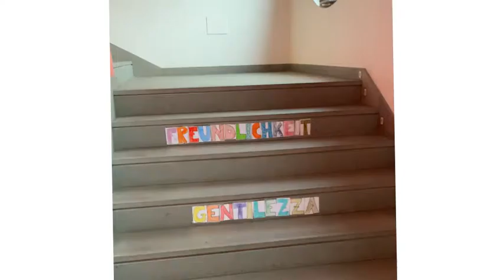SCUOLA PRIMARIA SOPRAMONTE “S. Pertini”